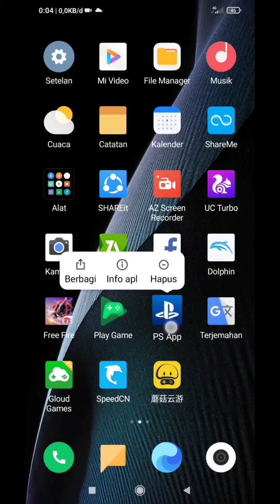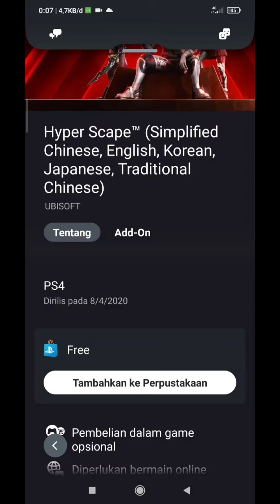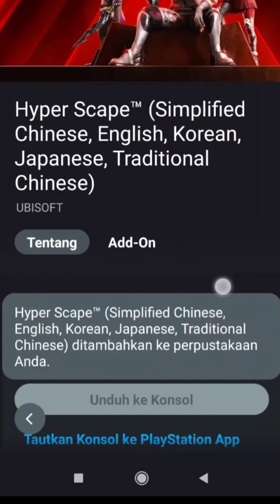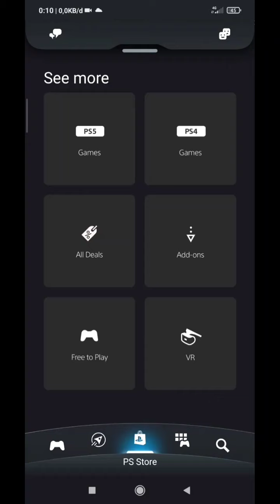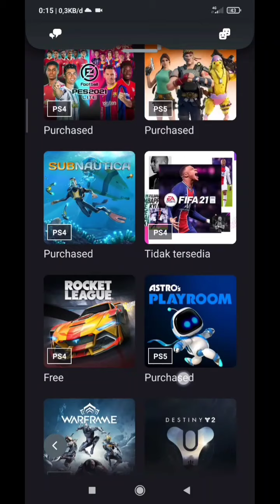Cara mudah klaim game PS4 & PS5 gratis lewat Android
Video ini mungkin cocok buat teman-teman yang akan membeli ps4 atau ps5. Atau mungkin buat teman-teman yang belum punya ps4 atau ps5.
Mungkin video ini bisa membantu teman-teman untuk persiapan game ketika akan membeli ps4 atau ps5.

Kali ini saya membagikan tutorial cara mendapatkan game ps4 & ps5 gratis melalui hp android, setelah gamenya kita klaim, game tersebut dapat kita mainkan di ps4 atau ps5 kita, dengan cara memasukan akun playstation yang sudah kita gunakan buat klaim game ke ps4 atau ps5 kita terus tinggal download saja.

Mohon maaf atas segala kesalahan dan kekurangan.